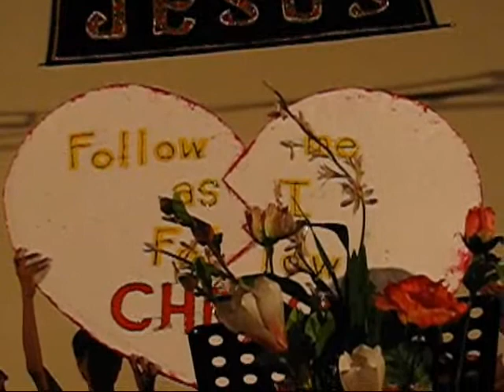JCMWC Youth Special Number